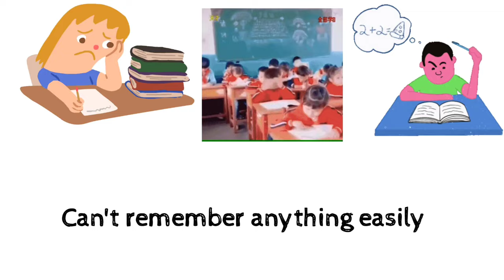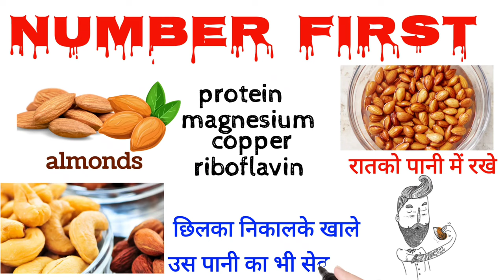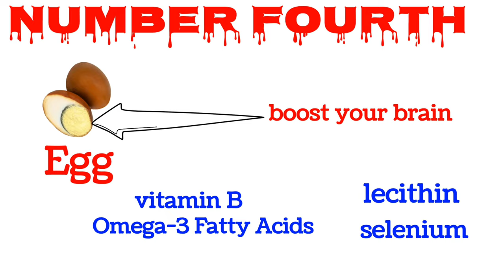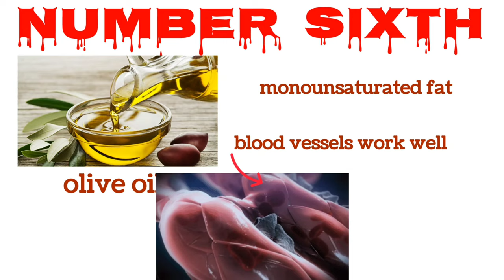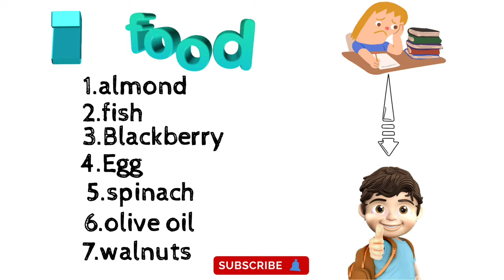दिमाग को कंप्यूटर से भी तेज | याददाश्त बढ़ाने के सबसे आसान कारगर तरीके, How to Increase Memory Power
7 Best Foods to Boost Your Brain and Memory Power -
दिमाग तेज़ करने के लिए खाये ये 7 बेहतरीन फूड
is video me aap janege ki dimag ko kaise tez kare aur apni
memory power ko kaise badhaye. Is video me 7 foods btaye
gye hai jo brain power ko increase karte hai aur memory ko
badhate hai.

पढ़ाई में तेज  बनने के लिए किया खाए ,
पढ़ाई में तेज होने  लिए किया खाए ,

Eggs, Eggs are a good source of several nutrients tied
to brain health, including vitamins B6 and B12, folate and
choline. Choline is an important micronutrient that your
the body uses to create acetylcholine, a neurotransmitter that
helps regulate mood and memory
2. almond
3. fish
4. blackberry
5. spinach
6. olive oil
7.walnuts

Best Foods to Boost Your Brain and Memory Power
yaad shakti badhane ke liye kya khana chahiye
how to increase brain
yaddasht badhane ke upay
power increase diet
याददाश्त बढ़ाने का तरीका
how to improve your memory
Memory बढ़ाने का एक तरीका
मेमोरी पावर बढ़ाने के सीक्रेटस
दिमाग तेज करने का तरीका
Increase Memory Power and Intelligence

Hello friends!!